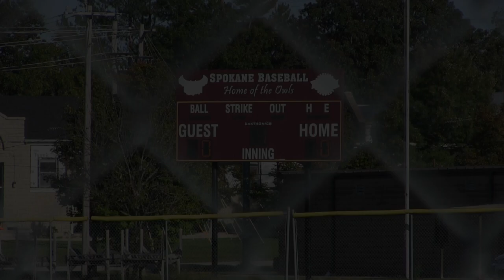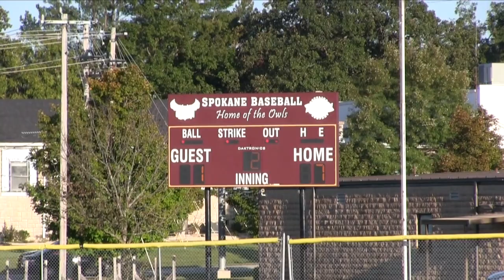Spokane Owl Baseball vs Crane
Owl pitching, defense and scoring highlights from their game with Crane.